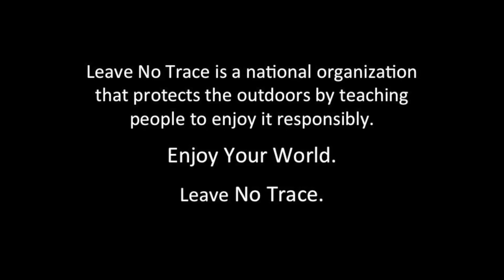200 feet around the world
When you need to set your tent, wash dishes, or use the bathroom, walk 200 feet from trails and water sources first. That's really far! To demonstrate, here are a few familiar landmarks that don't quite measure up.